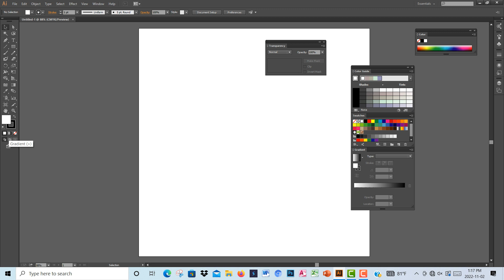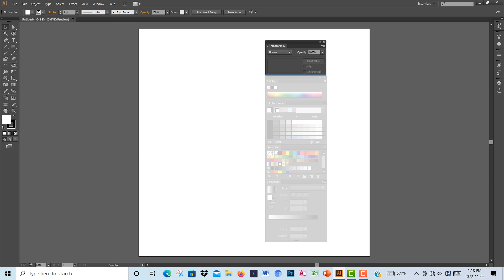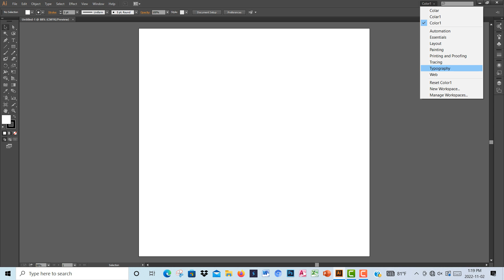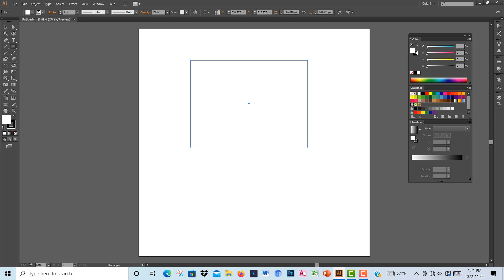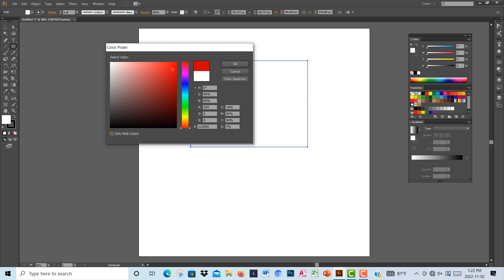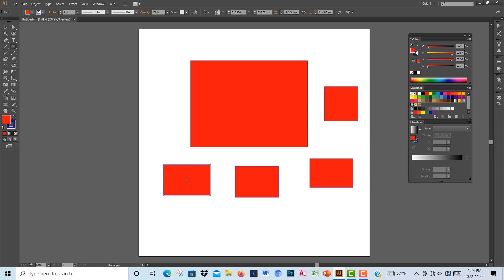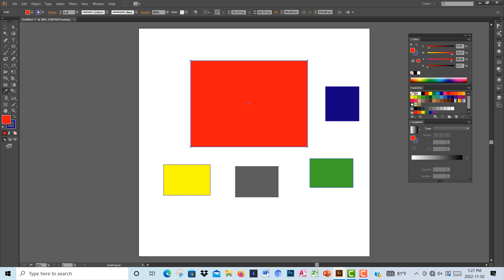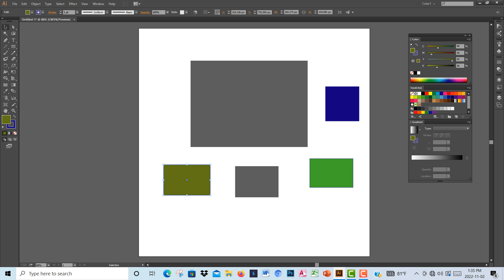Color Class-1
Adobe Illustrator a Color Appley, Colar Create